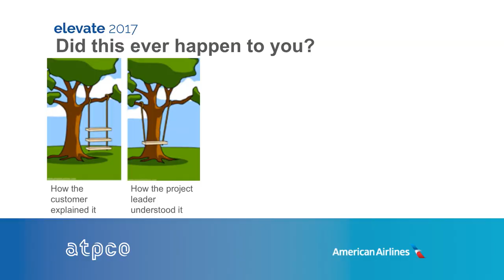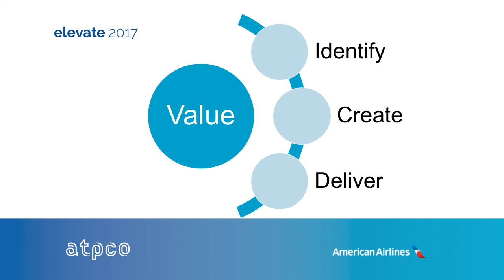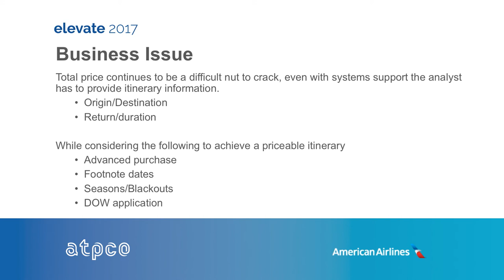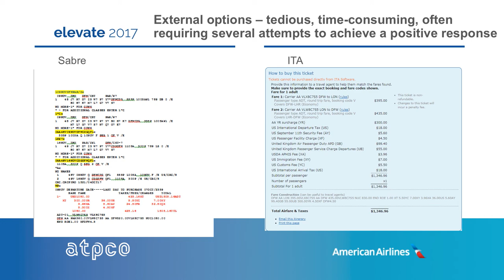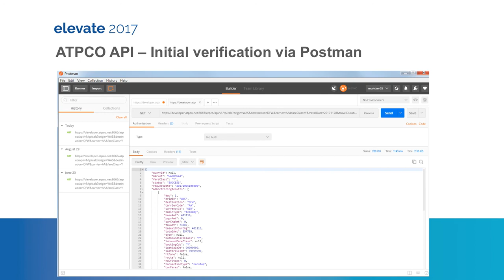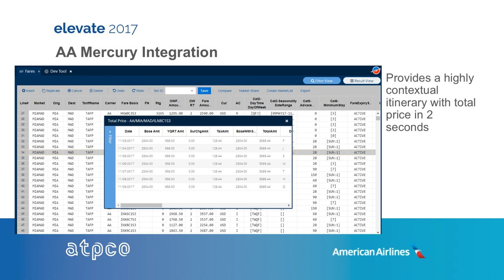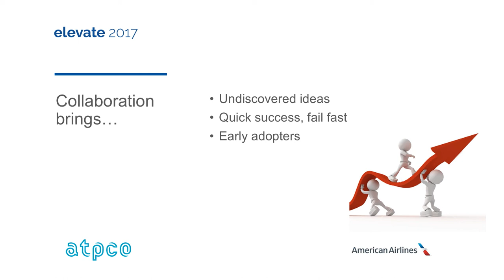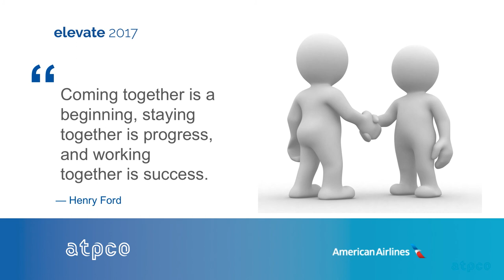Better Together: American Airlines & ATPCO's APIs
Customer collaboration is essential when defining and delivering a relevant solution. Will Linderman (ATPCO), Stacy Sheeran (ATPCO), and Bryan McVicker (American Airlines) discuss how ATPCO is ensuring collaboration during solution development. Stay up-to-date on Elevate 2018